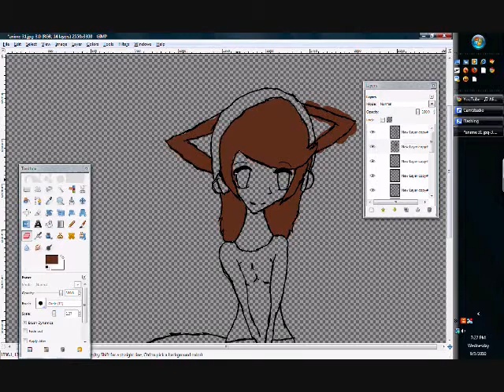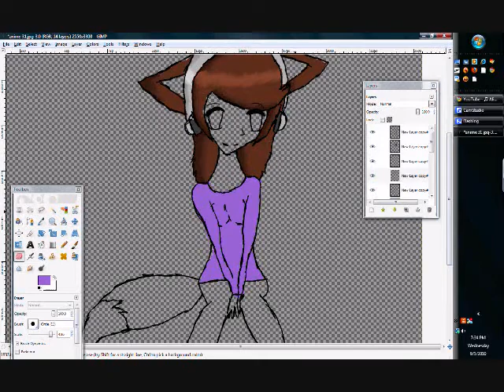Self portrait // speed painting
song is  Traffic Machine by Tayzonday ( it's my favorite one) :D